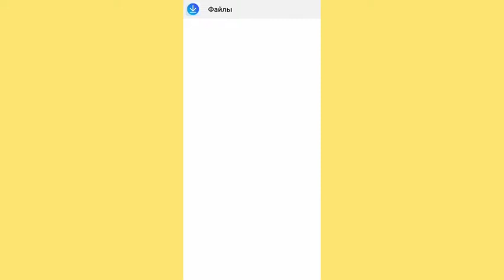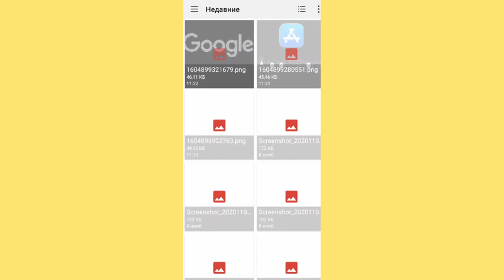Как поставить Превью на телефоне?